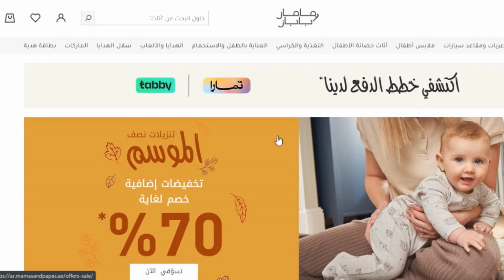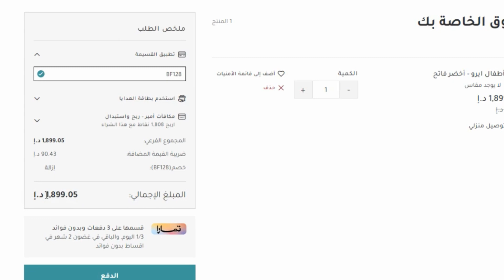كود خصم ماماز اند باباز | طريقة أستخدام كوبون ماماز اند باباز 😍